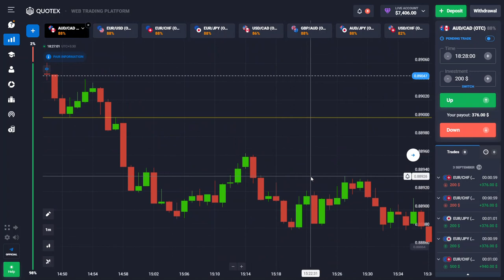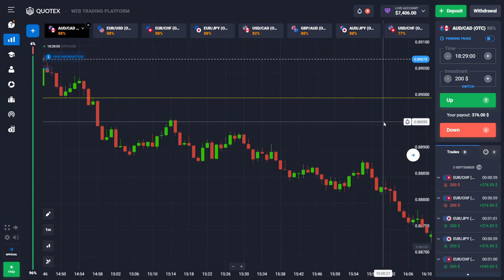How to win every trades in Quotex🔥 | Binary trading strategy 19 | Trade With Rohit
Video Topic :-
How to predict next candle, How to analyse market, How to use Bollinger bands, How to recover losses, How to earn money, Quotex Strategy, How to trade in quotex, sure shots for quotex